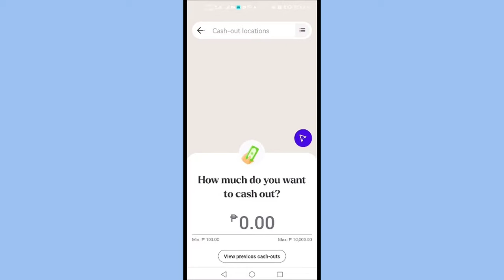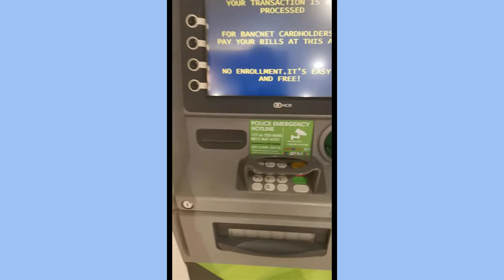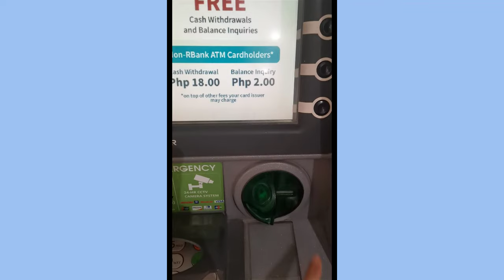How to Withdraw in GoTyme via Robinsons Supermarket | GoTyme Digital Bank Philippines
What is GoTyme Bank?
GoTyme Bank is a new digital bank for the Philippines, with the mission to bring about better financial inclusion for a greater majority of the Filipinos